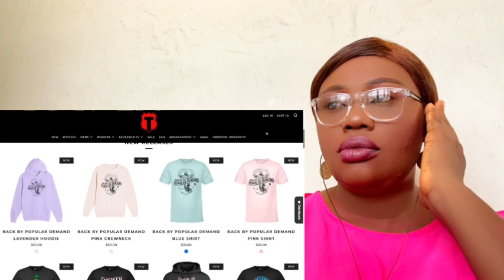Racist Joy Reid Has A MELTDOWN Over Trump Prediction To Win In 2024 And Blames Him For 2020